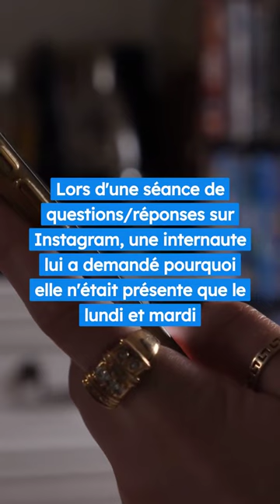Kelly Vedovelli écartée de TPMP ? Elle fait des révélations 😱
Kelly Vedovelli s'est fait connaître grâce à Touche pas à mon poste. D'abord engagée comme Dj, elle se fait rapidement remarquer et devient chroniqueuse. Mais depuis quelques mois, la jolie blonde semble moins présente dans l'émission. Une absence qui inquiète les fans de Kelly Vedovelli qui se demandent si elle a été écartée de TPMP. Lors d'une séance de questions/réponses sur Instagram, une internaute lui a demandé pourquoi elle n'était présente que le lundi et mardi. "C'est un accord avec la production, il faut laisser la place à tout le monde" a répondu la chroniqueuse. Pour la nouvelle saison de TPMP, Cyril Hanouna a décidé de mettre en avant les petits nouveaux comme Béatrice Rosen. La production semble ainsi avoir décidé de moins montrer la jolie blonde. Cette situation ne semble pas déranger Kelly Vedovelli qui a de nombreux autres projets. Que pensez-vous de cette décision, est-ce justifié ?